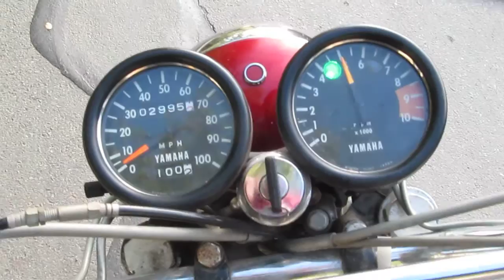1971 Yamaha 125 Enduro AT-1